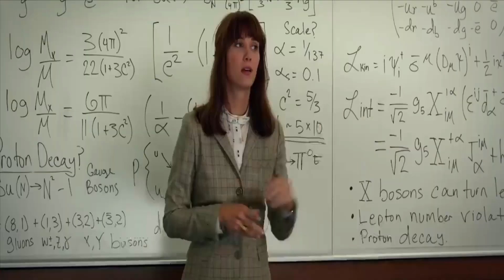Ghostbusters Answer The Call 2016 - The Garrett Attack HD